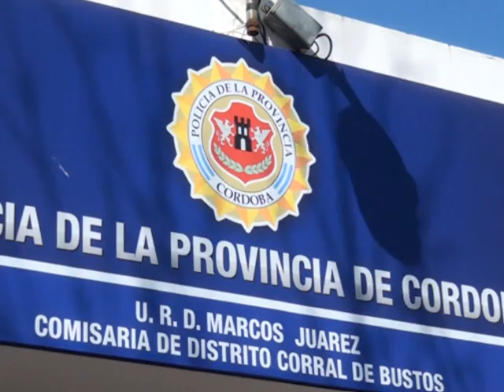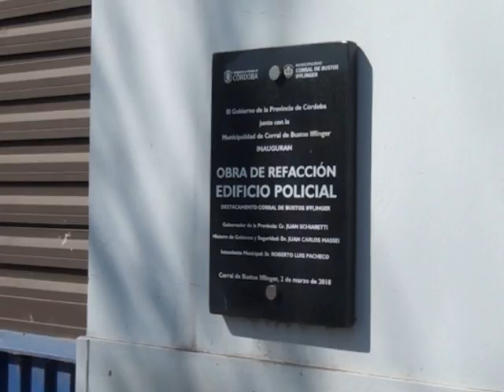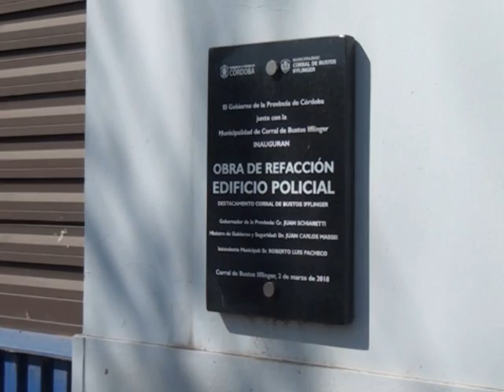CRIO SILVIO SOSA mpg